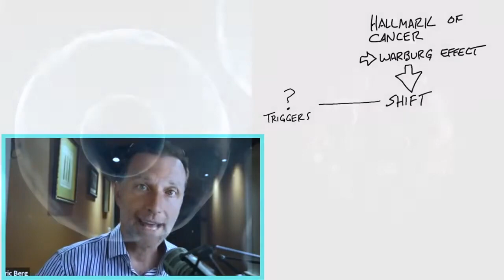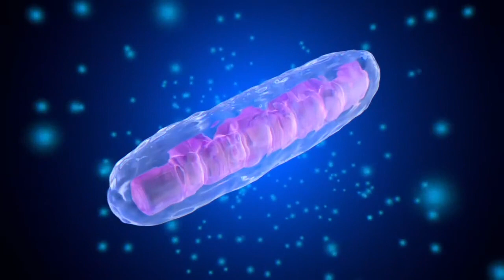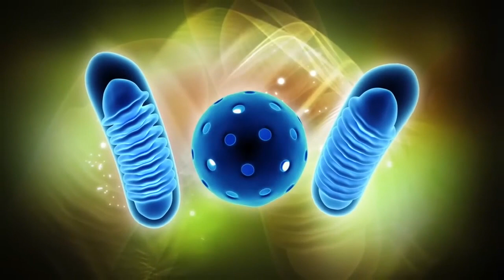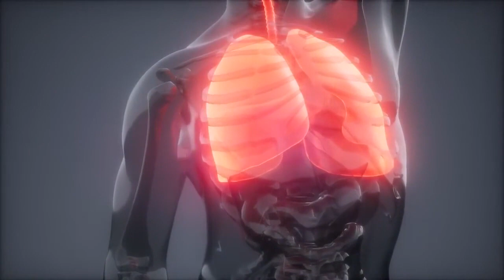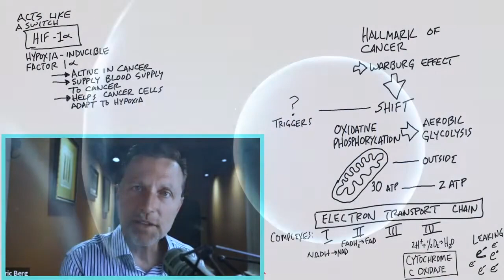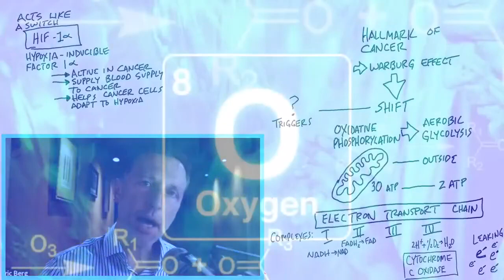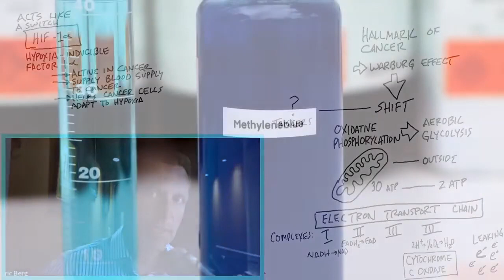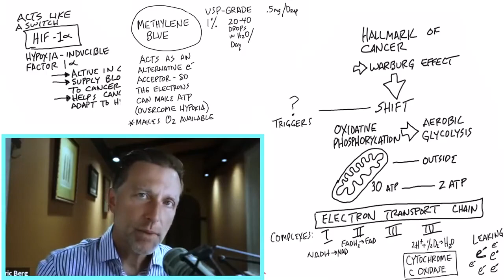Por que usar azul de metileno para câncer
Saiba mais sobre o que faz com que as células normais se convertam em células cancerosas e por que você deve considerar o azul de metileno para câncer.

 • Diminua seu câncer...

 • O MAIS Importante...

 • Fascinante Healt...

0:00 Introdução: Células normais vs. células cancerosas 1:30 O que converte células cancerosas em células normais? 4:33 Entendendo as células cancerígenas 5:45 Algo a acrescentar ao seu protocolo de câncer 8:50 Saiba mais sobre o azul de metileno!

Todas as células cancerosas começam como células normais. Hoje vamos mergulhar no que faz com que as células normais se convertam em células cancerígenas.

Suas mitocôndrias pegam alimentos e os convertem em ATP, que é a moeda energética das células.

Suas mitocôndrias também armazenam elétrons. Na mitocôndria, você tem uma cadeia de transporte de elétrons. Esse mecanismo está envolvido na conversão de alimentos em ATP – contribui para a energia.

O quarto complexo é a última fase do mecanismo de transporte de elétrons. A disfunção com o quarto complexo desencadeia a conversão de uma célula normal em uma célula cancerosa.

Uma vez que uma célula se converteu em uma célula cancerosa, ela não pode mais produzir oxigênio. Neste ponto, como um mecanismo de sobrevivência, seu corpo se adapta para sobreviver sem esse oxigênio.

Este é um novo ponto de vista sobre o câncer – que as células cancerosas são essencialmente células que se adaptam para sobreviver em um ambiente sem oxigênio. Outra palavra para a falta de oxigênio é hipóxia.

Há também um gene envolvido na conversão de uma célula normal em uma célula cancerosa chamado fator induzível por hipóxia 1 alfa (HIF-1 alfa). Também está envolvido na hipóxia. Assim, a falta de oxigênio está envolvida no mecanismo de mudança de uma célula normal para uma célula cancerosa.

Já falei em outros vídeos sobre diferentes estratégias de câncer e coisas para incluir no seu protocolo de câncer. Mas, há uma coisa adicional que você deve considerar adicionar a este protocolo, e é chamado azul de metileno.

O azul de metileno é como uma esponja que absorve elétrons, e tem como alvo específico esse quarto complexo e o ignora para que você possa produzir oxigênio e ATP novamente.

O azul de metileno pode ser benéfico em baixas doses e deve ser diluído em água. Você também gostaria do azul de metileno de grau USP. Converse com seu médico sobre azul de metileno para câncer.

Facebook Instagram Âncora TikTok Envie uma mensagem para sua equipe Isenção de responsabilidade
Dr. Eric Berg recebeu seu diploma de Doutor em Quiropraxia do Palmer College of Chiropractic em 1988. Seu uso de "doutor" ou "Dr." em relação a si mesmo refere-se apenas a esse grau. Dr. Berg é quiropraxista licenciado na Virgínia, Califórnia e Louisiana, mas ele não pratica mais quiropraxia em nenhum estado e não atende pacientes para que possa se concentrar em educar as pessoas como uma atividade em tempo integral, mas mantém uma licença ativa. Este vídeo é apenas para fins informativos gerais. Não deve ser usado para autodiagnóstico e não substitui um exame médico, cura, tratamento, diagnóstico, prescrição ou recomendação. Não cria uma relação médico-paciente entre o Dr. Berg e você. Você não deve fazer nenhuma alteração in seu regime de saúde ou dieta antes de consultar um médico e obter um exame médico, diagnóstico e recomendação. Sempre procure o conselho de um médico ou outro profissional de saúde qualificado com quaisquer perguntas que você possa ter sobre uma condição médica. Espero que isso ajude você a entender melhor as células cancerosas. Vou vê-lo no próximo vídeo.